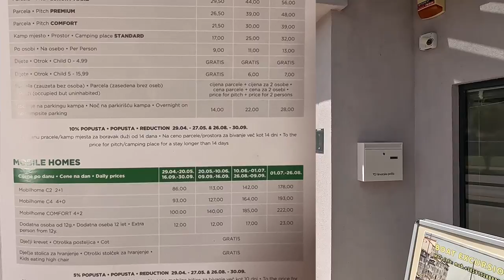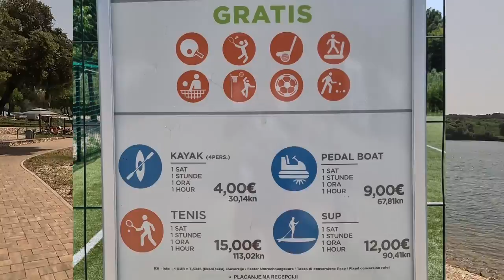Campingplatz Val Saline bei Rovinj in Istrien 🚫HUNDEVERBOT🚫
Hey Du! In meinem neuesten YouTube-Video nehme ich Dich mit auf eine Reise zum Campingplatz Val Saline bei Rovinj in Istrien. Es ist ein wunderschöner Ort, den ich unbedingt mit Dir teilen möchte. Doch bevor wir loslegen, gibt es eine wichtige Information: Auf diesem Campingplatz herrscht HUNDEVERBOT.

Val Saline liegt direkt am Meer und bietet eine malerische Kulisse für Deinen Campingurlaub. Mit vielen Stellplätzen und zahlreichen Mobilhomes gibt es genug Platz für Dich und Deine Familie. Die Anlage verfügt über mehrere Pools, in denen Du Dich erfrischen kannst. Und das Beste daran: Es gibt einen eigenen Salzsee, der sogar zum Baden geeignet ist! Stell Dir vor, wie Du im klaren Wasser schwimmst und die Sonne auf Deiner Haut spürst.

Wenn Du aktiv sein möchtest, stehen Dir diverse Freizeitaktivitäten zur Auswahl. Spiele eine Partie Beachvolleyball am Strand, zeige Dein Können beim Fußball oder Tennis, fordere Deine Freunde zu einer Runde Tischtennis oder Minigolf heraus. Wassersportliebhaber können Stand Up Paddle (SUP) ausprobieren oder mit dem Kayak die Küste erkunden. Langeweile ist hier definitiv ein Fremdwort!

Der eigene Strand des Campingplatzes ist ein großer Kiesstrand, der liebevoll angelegt wurde und zum Entspannen einlädt. Hier kannst Du die Sonne genießen, im kristallklaren Wasser schwimmen oder einfach den Ausblick auf das Meer bewundern.

Falls Du hungrig wirst, kannst Du das Restaurant auf dem Campingplatz besuchen. Die Bewertungen sprechen für sich - hier erwartet Dich köstliches Essen und eine gemütliche Atmosphäre. Stärke Dich mit leckeren Speisen, bevor Du Dich auf neue Abenteuer begibst.

Damit Du während Deines Aufenthalts alles hast, was Du brauchst, gibt es auf dem Campingplatz einen Supermarkt, einen Kiosk und sogar einen Obst- und Gemüsestand. So kannst Du Dich mit allem Nötigen versorgen und Deinen Urlaub in vollen Zügen genießen.

Begleite mich in meinem Video zum Campingplatz Val Saline bei Rovinj in Istrien. Es ist wichtig zu wissen, dass Hunde auf diesem Campingplatz nicht erlaubt sind. Lass uns gemeinsam diese traumhafte Location erkunden und die Schönheit Istriens entdecken.

Komm mit mir auf ein unvergessliches Abenteuer am Val Saline Campingplatz - ein Ort, der alles bietet, was Du Dir für Deinen Campingurlaub wünschst: traumhafte Lage, vielfältige Freizeitaktivitäten, ein schöner Kiesstrand und köstliches Essen. Ich freue mich darauf, Dich auf meinem Kanal willkommen zu heißen!

Mit „Virtual Campsite“ hast du den ultimativen Camping Guide, der dir die schönsten Campingplätze vorstellt und mit Tipps und Rat für deinen nächsten Urlaub zur Verfügung steht, gefunden.

Ich, Dominik Konrad von VC, zeige dir hier auf dem Kanal neuen Input und Tipps rundum Campingplätze, Wohnmobile, Wohnwägen, Vorstellungen, Camping und alles, was dazu gehört.

*Amazon Partnerlink:
* ACSI Card 2024

* ADAC Card 2024